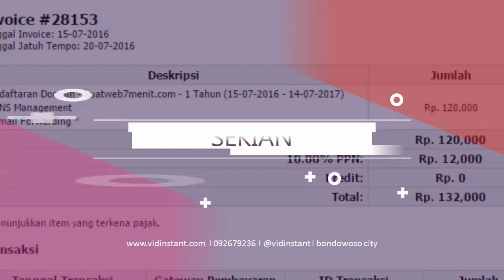Jual Minyak Ikan untuk Bayi Deepsqua Squalane Oil di Kota Parigi Order 081282707458